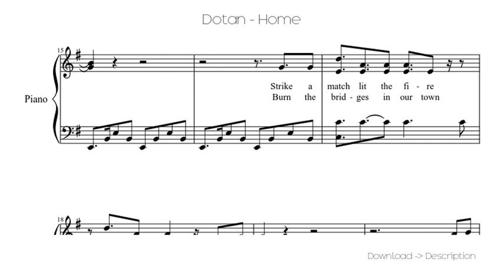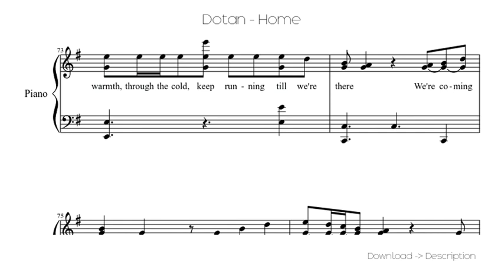🎶 Dotan - Home 🎸🎸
Sheet for song: 🎶 Dotan - Home 🎸🎸